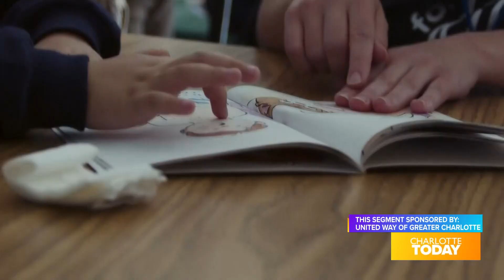President & CEO Laura Yates Clark on Charlotte Today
Charlotte Today hosted Laura Yates Clark on their show to talk about United Way's recent announcement and changes.